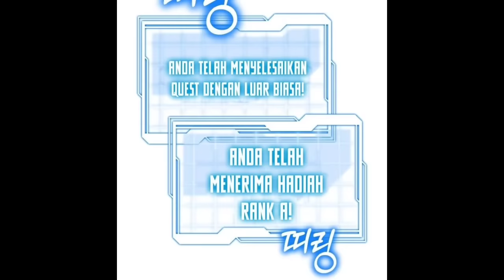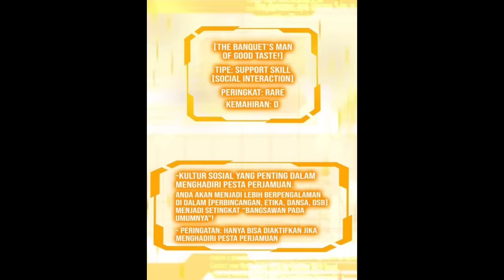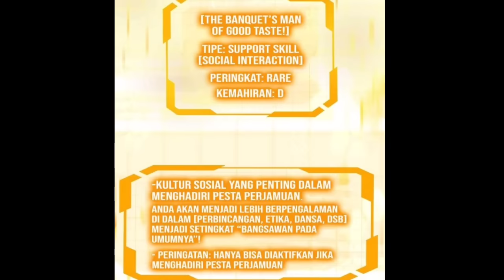Dokter Bedah Yang Ter-Isekai | Perjamuan Nasional Houston | Alur cerita Overpower terbaru Part 14